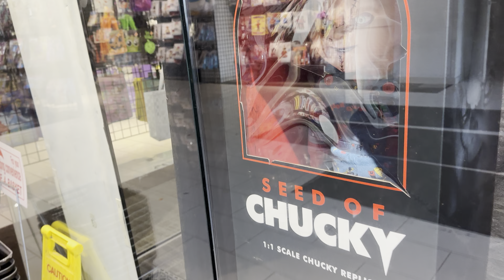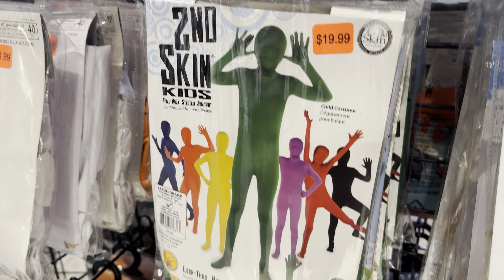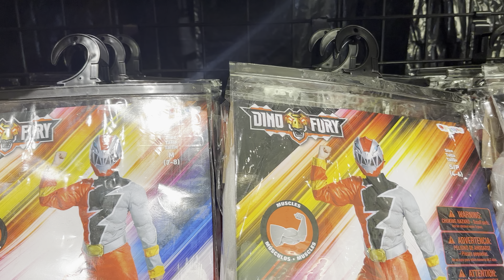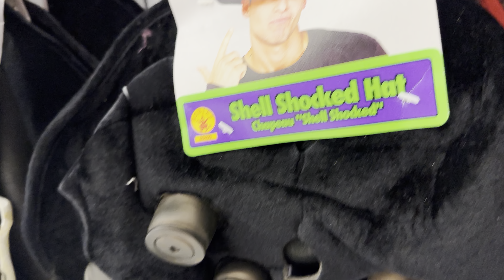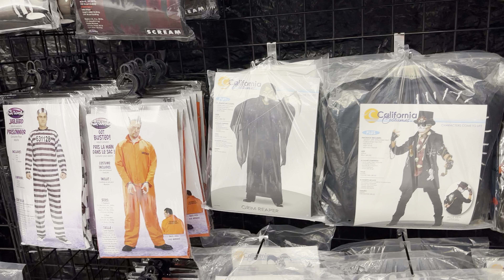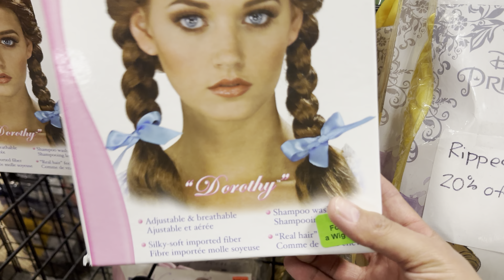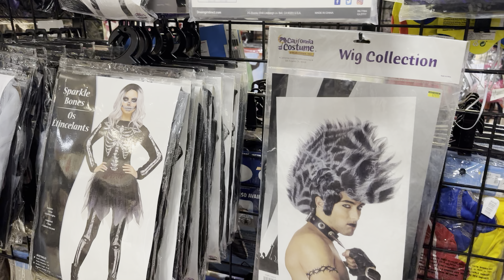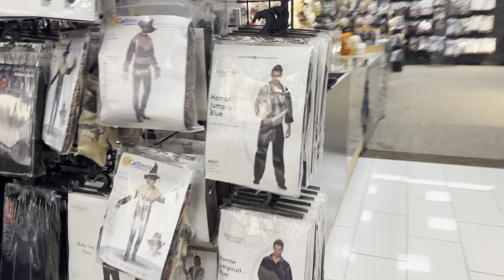Dentro de esta tienda de disfraces para Halloween